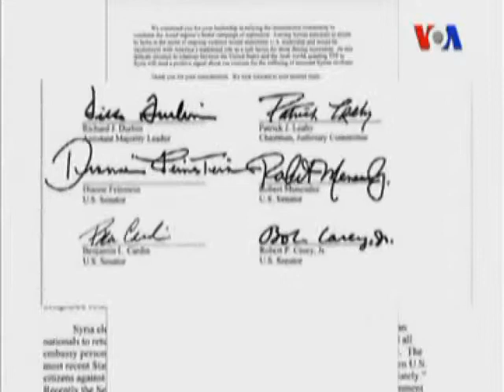Amerika'daki Suriyeliler'e Özel Koruma Statüsü Geliyor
Amerika'ya gelen Suriyeliler, vize süreleri dolduktan sonra şiddetin durmak bilmediği ülkelerine geri dönmek zorunda kalmaktan korkuyor. Obama Yönetimi'yse ülkelerinde güvenlik düzelinceye kadar Suriyeliler'e Amerika'da kalmalarını sağlayacak özel koruma statüsü tanımayı planlıyor. Amerika'nın Sesi'nin haberi.